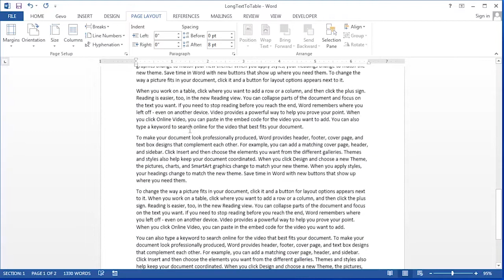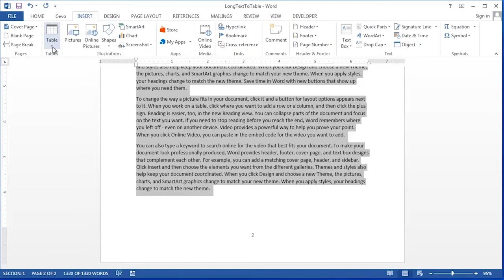How to Convert Microsoft Word Columns Formatting to Table Fo... : Applying Microsoft Word Knowledge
Converting Microsoft Word columns into a table format is something that you can easily do by first highlighting it. Convert Microsoft Word columns into a table format with help from an experienced software professional in this free video clip.

Expert: Debbie Dalrymple
Bio: Debbie Dalrymple provides stand-up software training, which is offered to groups of all sizes and staff at all levels.
Filmmaker: Nick Topka

Series Description: Microsoft Word is a word processing utility that comes in the Microsoft Office suite of programs. Find out about applying Microsoft Word knowledge with help from an experienced software professional in this free video series.